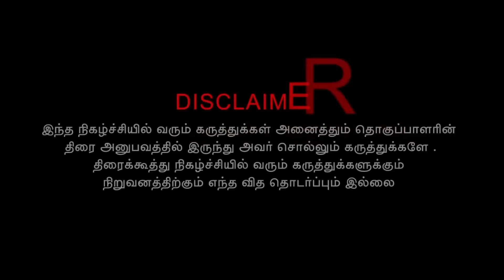அம்மா'சித்தி 'மீனாவுடனும் தொடர்பில்?😲உச்ச நட்சத்திரத்தின் நண்பர் பிரபல அரசியல்வாதி யார் தெரியுமா.?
thiraikoothuvithaga kisu kisu
L. Murugan has relationship with actress Meena
thiraikoothu Perutulasi kisu kisu
#😢L.முருகனுக்கு நடிகை மீனாவுடன் தொடர்பு
meena hot prabhu deva , Dhanush
மாவட்ட முதல் மீனாவை வச்சு செய்த MP வரை "பெரிய நடிகர் முதல் தனுஷ் வரை

actress,kiss,meena,t,abbaigaru (film),navel,telugu
meena songs , tamanna  boobs , rambha bikini , amalapaul , tamil actress  regina cassandra  meena swimsuit , rambha big thighs , tamil item songs , shruti haasan j d chakraborty , nazriya nazim  , prabhu deva , tamannaah , tamil actress sexy videos , tamil midnight songs , samantha boobs , sarath kumar , meena bikini